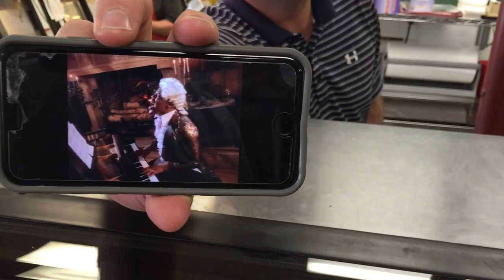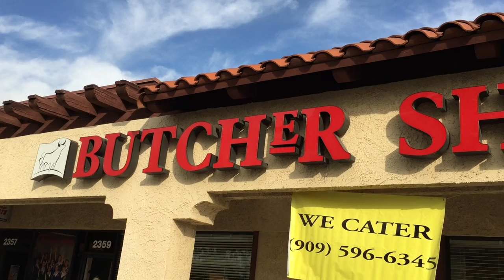Corner Butcher Shop for Valentine's Day!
Hosted by Doug Bro! Starring John & Will Fuelling!

Song Excerpt: Just A Friend
Artist: Biz Markie
Record Company: Rhino Records

Watch the official video for Biz Markie's "Just A Friend" his most successful Pop single, reaching the #9 position on the Billboard charts. The song inserts the 1968 hit "You Got What I Need" by Freddie Scott. Biz Markie is on tour with the Yo Gabba Gabba live show.